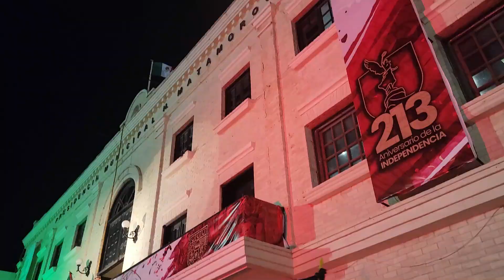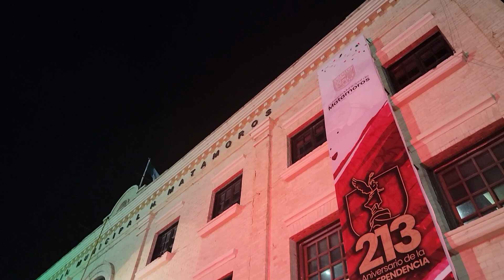15 septiembre Grito Independencia Matamoros 2023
Así el ambiente en la plaza principal de H. Matamoros Tamaulipas, donde el alcalde Mario López dio el grito de independencia ante miles de personas, un ambiente muy agradable que se vivió este 15 de septiembre donde Matamoros celebra su Independencia, !!Viva México!!.